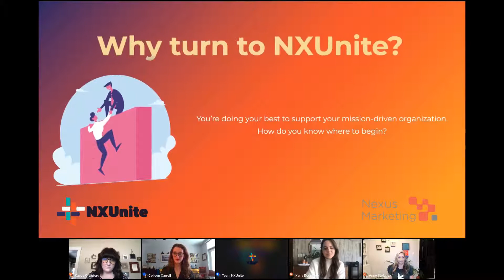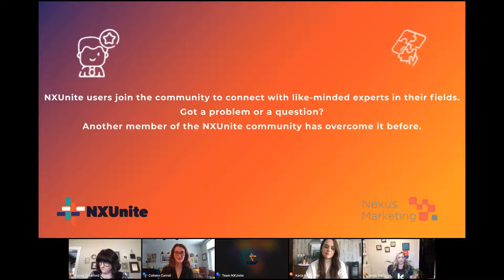Your Nonprofit's Virtual Architecture: Nonprofit Website Design Innovation and Best Practices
Your Nonprofit's Virtual Architecture: Nonprofit Website Design Innovation and Best Practices, hosted by NXUnite!

Kanopi's CEO, Anne Stefanyk, speaks to this topic as one of the expert panelists.

NXUnite connects leaders in the mission-driven space with the resources and people they need for their organization to thrive. From hosting panels with industry experts to providing curated listings of nonprofit learning opportunities, NXUnite helps organizations get their important questions answered. Gain insight, share knowledge, and connect with the people you need to accomplish your mission. NXUnite brings nonprofit leaders together in an unstoppable community that facilitates valuable connections.